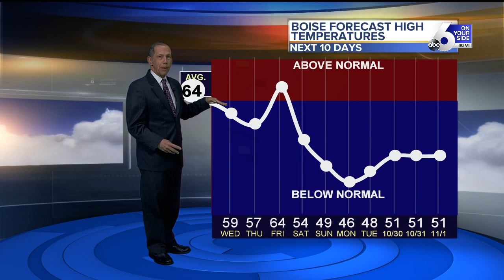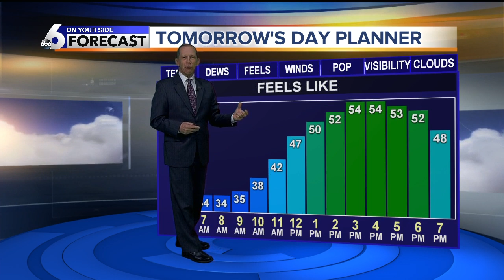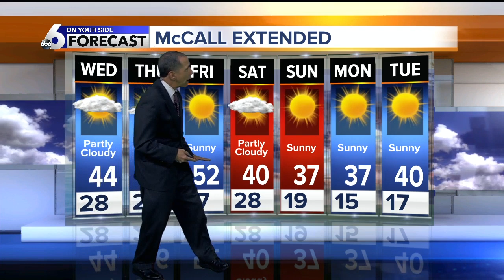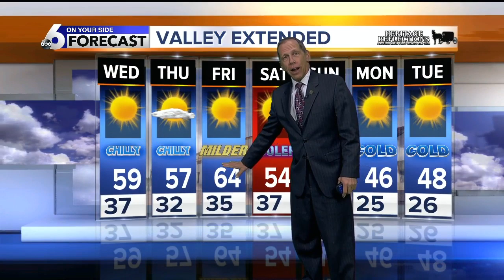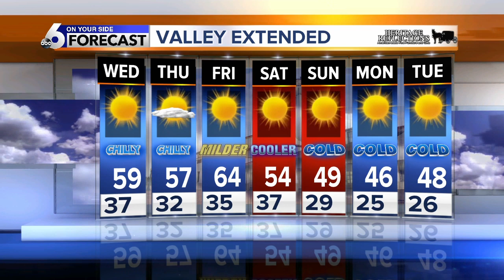Scott Dorval's On Your Side Forecast - Tuesday 10/22/19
A Blustery Wednesday Breeze